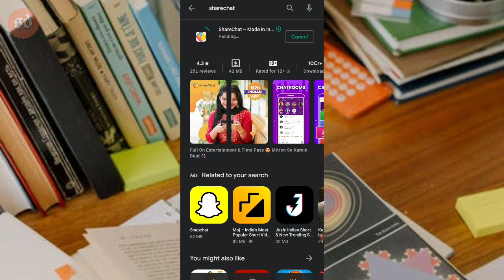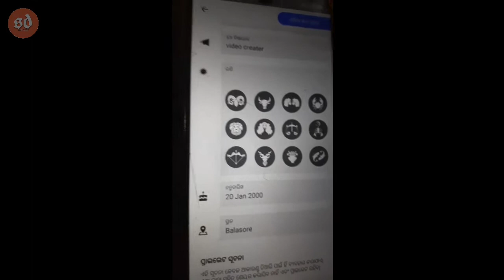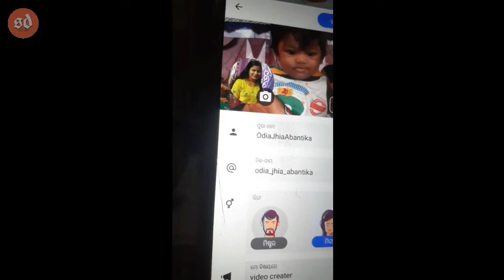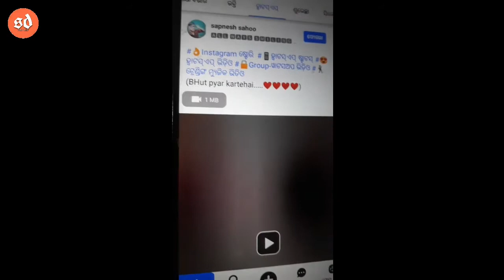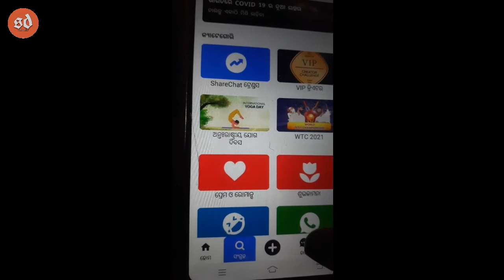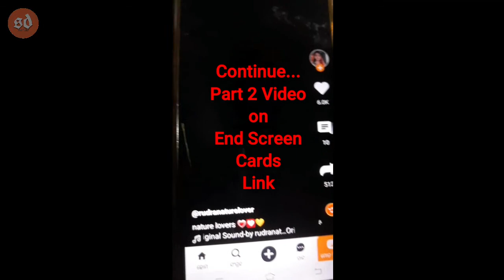Share Chat || How To Use Sharechat || Odia Share Chat || How To Create Account On Sharechat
How to Create Account On Sharechat Odia | share chat kaise use karte hain odia | Odia Share Chat |

Sangamane Mu sunil,Apanmane dekhuchnty ''sunil dalai",mu tech related video baneyibaku bhalo paye, Aajira ye video re janiba...How to Create Account On Sharechat Odia | share chat kaise use karte hain odia

share chat odia raost /sidharth mishra | share chat app mai group kaise banaye | how to create group In sharechat app | create sharechat groups | indian helo app sharechat app odia | how to use share chat app odia | ଶେୟରଚାଟ | moj app odia

~~~Follow me ~~~